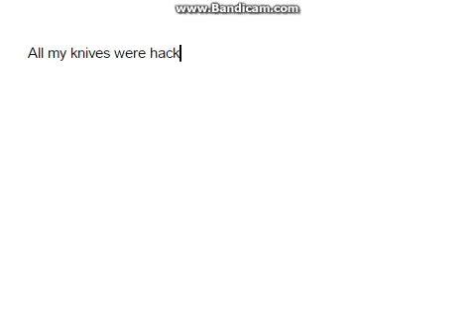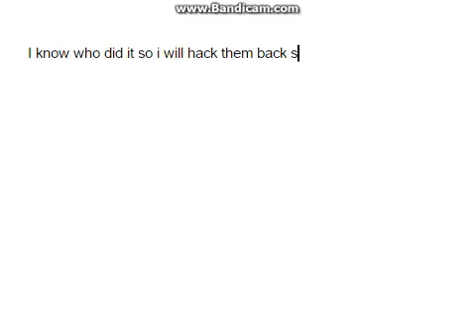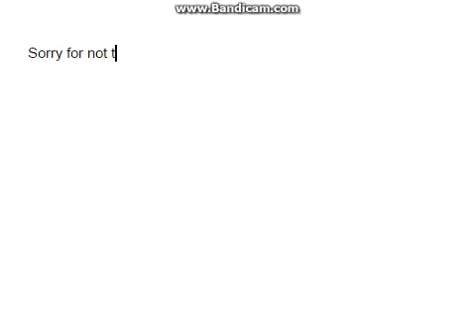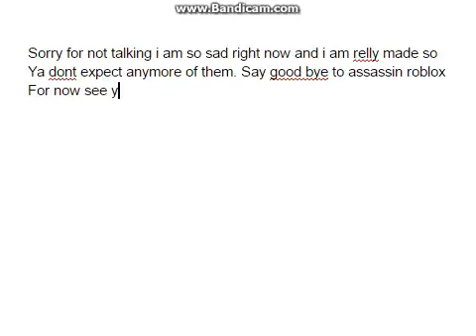Say good bye to assassin roblox!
My roblox account on assassin was hacked. Say good bye to the game for now.